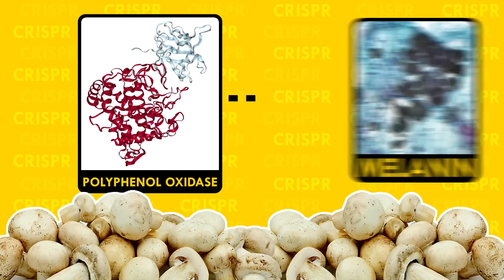How GMOs are regulated… or not—Speaking of Chemistry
Set your gene guns to stun as we explore the curious landscape of GMO regulations in the U.S.
↓↓Full description and references below↓↓

Critics say the Obama Administration balked on an opportunity to update Reagan-era guidelines on how agencies like the Department of Agriculture regulate foods with edited genes. What does this means for GMO foods looking to make it to market in the era of CRISPR? Ryan Cross examines the implications in this episode of Speaking of Chemistry.

As we mentioned in the video, USDA and the Food & Drug Administration are requesting your comments on updates to some biotech regulations. Here are the links to those:

Speaking of Chemistry is a production of Chemical & Engineering News (C&EN), the weekly news magazine of the American Chemical Society.